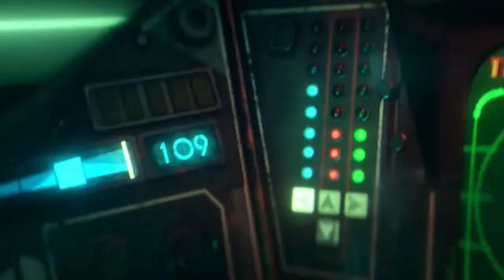7 dingen die je moet weten over Star Wars Squadrons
Wat is Star Wars Squadrons? Een first-person multiplayer space combat game die zich afspeelt in het Star Wars universum. De game wordt ontwikkeld door EA’s Motive Montreal. De studio die onder andere verantwoordelijk is geweest voor de Starfighter Assault mode in Star Wars Battlefront 2.

EA lijkt sinds de gigantische PR disasters zoals Battlefront 2, Battlefield V en Anthem weer de goede weg te hebben ingezet. De game zal geen pay-to-win mechanics hebben, geen loot boxes bevatten en alle cosmetische customization zal volledig via gameplay unlocked kunnen worden.

Ook zal de game crossplatform support hebben. Een trend die EA heeft ingezet met NFS Heat en ook hier zal het voor PS4, Xbox en PC eigenaren mogelijk zijn om het tegen elkaar op te nemen.

Maar naar mijn mening is toch de allertofste feature de Virtual Reality support zijn. Star Wars Squadrons zal te spelen zijn in VR op zowel de PlayStation 4 als op de PC. Als we de geruchten mogen geloven zal de gehele game in VR speelbaar zijn en is het niet een veredelde tech demo zoals in Battlefront 1. Daar was de X-Wing VR mission, naast Half-Life Alyx, een van de meest bijzondere VR ervaringen ooit.

Ondanks dat de game een multiplayer focus heeft, zal er ook een single player campaign in zitten. De game speelt zich af direct na de gebeurtenissen van Return of the Jedi en het opblazen van de tweede Death Star. De speler zal zowel in de voetsporen treden van Imperial piloten als die van de rebellen.

De grote vraag is alleen, waar gaat de game nu precies op lijken? Gaat het een standalone versie worden van de Starfighter Assault mode uit Battlefront 2? Gaat het meer lijken op de geliefde Rogue Squadron serie of is het juist een throwback naar de oude spacesim X-Wing series?

Dat klinkt natuurlijk allemaal erg mooi, maar er is ook iets mij zorgen baart: de prijs. De game zal voor 40 euro bij launch in de winkel verschijnen. Iets wat mij er op duidt dat dit niet een hele diepgaande en/of grote game gaat zijn. Zeker niet wanneer je kijkt naar alle features die geboden worden: multiplayer campaign, single player campaign en natuurlijk VR support.

Voor een gameplay reveal moeten we nog even geduld hebben. Op 18 juni toont EA de game tijdens hun EA Play event dat je live kunt volgen op Gamekings.tv.

Star Wars Squadrons moet op 2 oktober in de winkels verschijnen voor zowel PC, Xbox One als PlayStation 4. Over de next-gen consoles is nog geen woord gerept, maar wellicht dat we daar aanstaande donderdag meer over te horen krijgen.